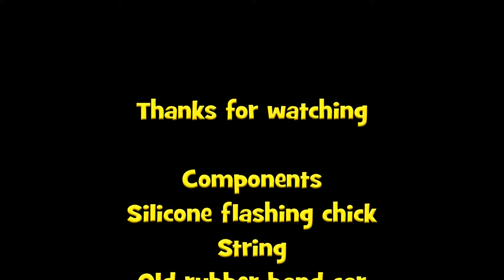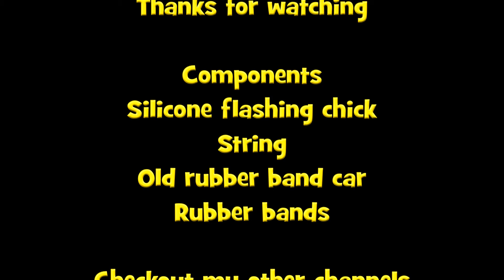Put a rubber band on it #0297 Flashing chick powered car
Put a rubber band on it #0297. In this episode I use a Home Bargains flashing chick to power a toy car.

Components
Home Bargains flashing chick
String
Old rubber band car
Rubber bands

Put a rubber band on it #0090. In this episode we use 4 wooden paint stirrers from Wilko.